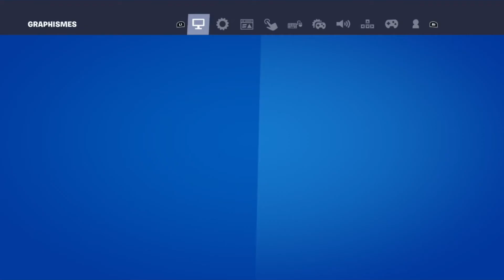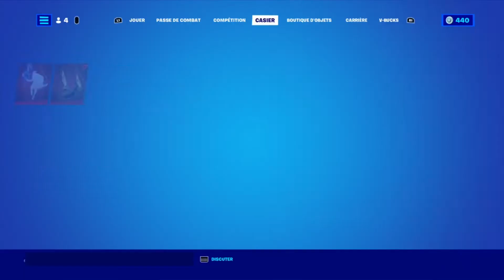ASMR FORTNITE - J'achète le nouveau pack Thor Love and Thunder ! ( C'est une MasterClass )